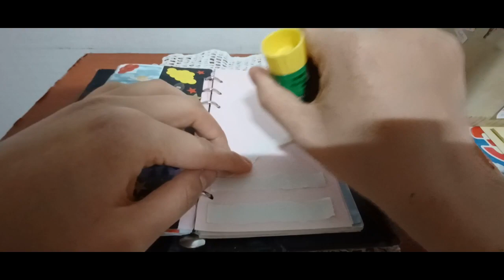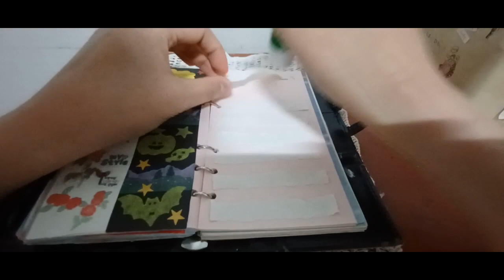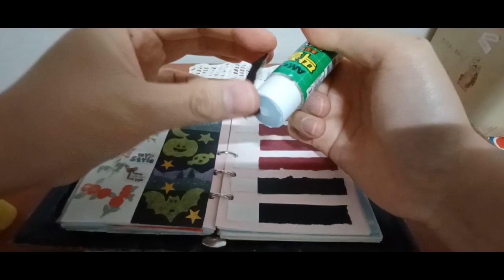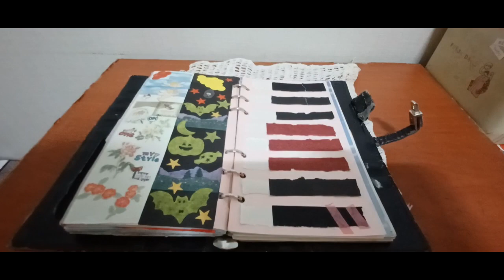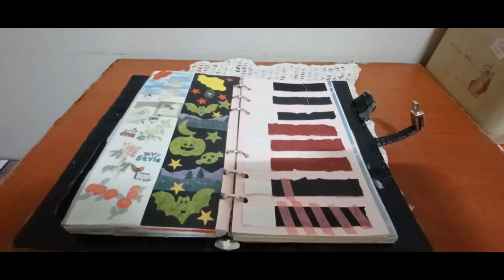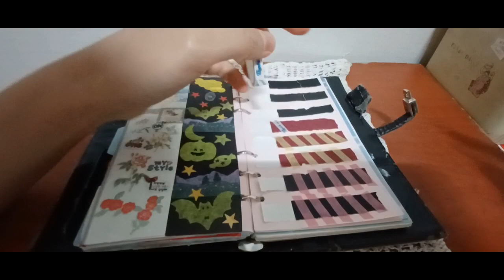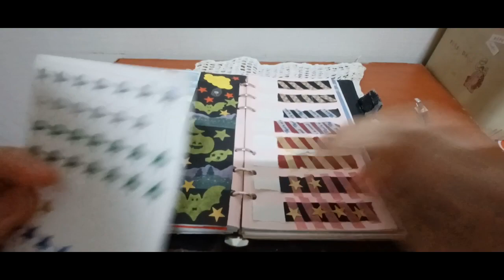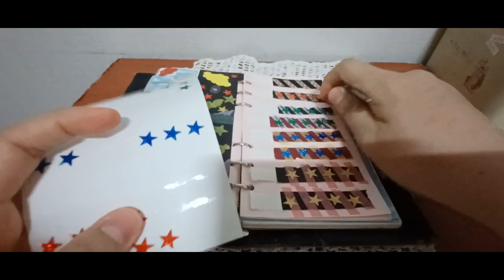2024(2023) ASMR 다꾸 빼빼로테마 2024 (2023) ASMR dakku Pepero theme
안녕하세요골드님&시청자팬분반갑습니다미시카에요저의채널에방문해주셔서고맙습니다이번영상은바로2024다꾸ASMR빼빼로테마입니다이번영상은다꾸로만들어본빼빼로테마에요진짜오랜만에빼빼로를만들어보았는데진짜빼빼로같지않나요만들면서도진짜빼빼로같다고느껴지더라고요그래서재밌게느껴진것같았어요솔직히빼빼로데이를맞이해서작년에만들었던것에요진짜빼빼로만드는거랑비슷해서좋았던것같아요다만들고나니진짜빼빼로처럼보여서너무좋았던것같네요이정도퀄리티로완성하게될줄은몰랐지만요그럼편하고재밌게시청해주세요고맙습니다저의영상을보시고조금이나마힘이되시길바래요감사합니다저의영상이재미있으셨다면구독&좋아요&알림설정을하셔서새로운비디오를시청하세요저의또다른채널인카카오TV Misika(미시카ASMR)채널도많이방문해주시고시청해주세요저의랜선아빠이신한국아빠피터님을소개할께요현재이분은DadASMR(아빠ASMR)과다양한분야를하고계세요ASMR이란백색소음으로자율감각쾌락반응으로뇌를편안하게해주고심리적으로안정을주는소리에요예를들어물소리&바람소리가대표적이에요유튜브PETER아저씨의옥탑방ASMR을검색하셔서영상을보시고재미있으시다면구독을눌러주시고알림설정도해주세요감사합니다네이버TV산타파파틱톡에선피터ASMR.피터부계도많이응원해주시고팔로우해주세요고맙습니다
Hello Gold and viewers. Nice to meet you. Thank you for visiting my channel. This video is 2024 dakku ASMR Pepero Theme. This video is Pepero Theme. It's been a while since I made Pepero. I made Pepero, and I thought it looked like Pepero. So I thought it was fun. To be honest, I made it last year to celebrate Pepero Day. I think it was good because it was similar to making Pepero. After I made it, I really liked it because it looked like Pepero. I didn't expect it to be this high quality, but please enjoy it. I will introduce my Korean dad Peter. Currently, he is working in various fields with Dad ASMR (Dad ASMR). For example, the sound of water and wind is representative. On Naver TV Santa Fatty Talk, Peter.